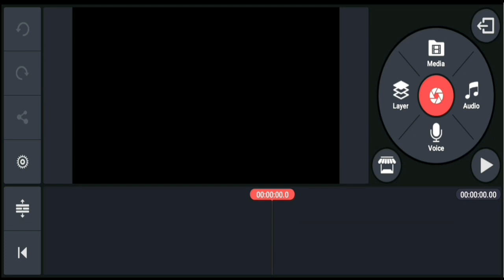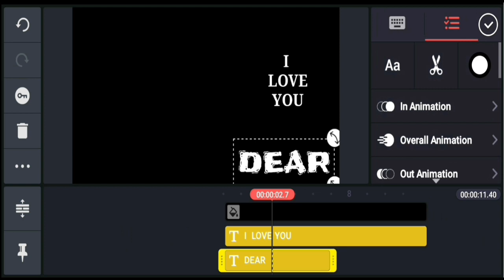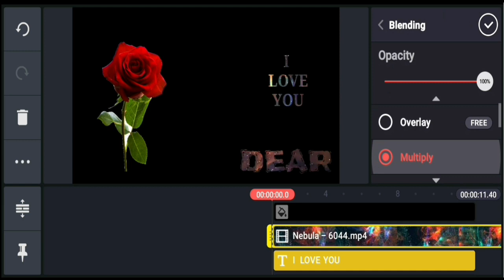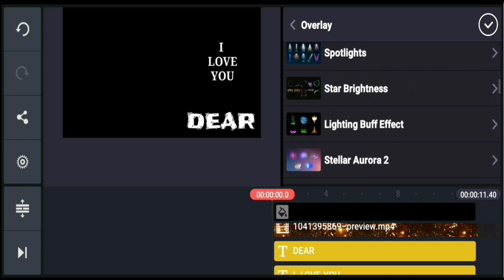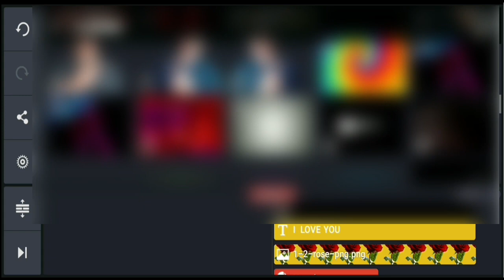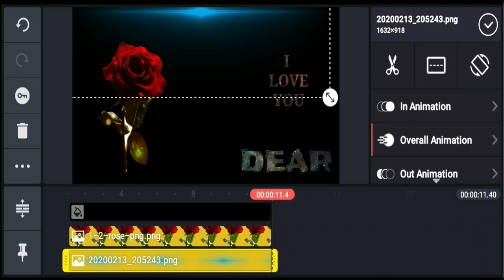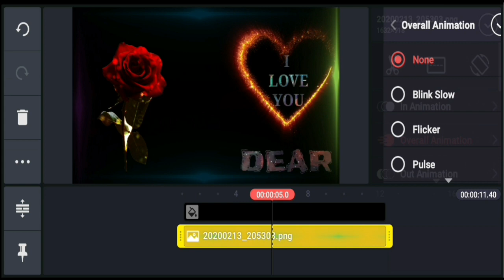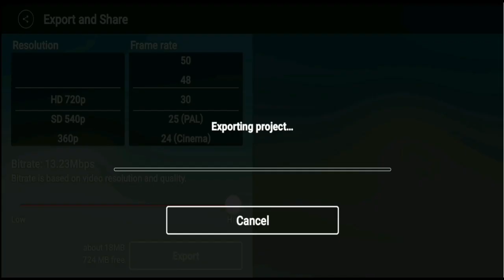Color Background Effect || Color Background Name Art !Editing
color background name art editing tutorials.

This channel is dedicated to all.i will upload tutorials,vlogs,short film and interesting videos. I am really blessed with your support and love.i have started this channel to entertain you in different way.hope you guys support love and guidance to me.audience are god for me.love you all.

Hanu Thapa is authorized to upload this video. Using of this video on other channel without permission will be strietly prohibited..